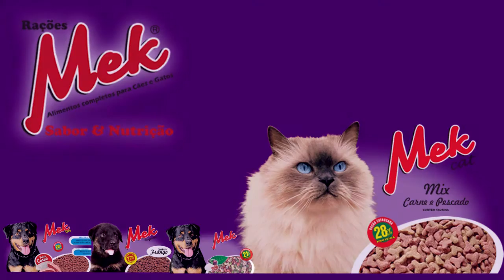COLISÃO NA RUA BORGES DE MEDEIROS DEIXA APENAS DANOS MATERIAIS